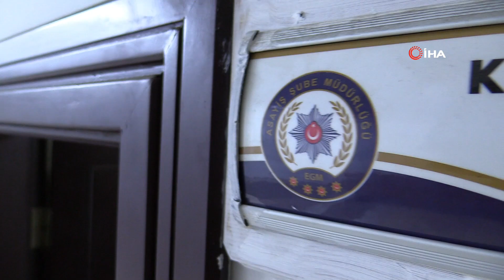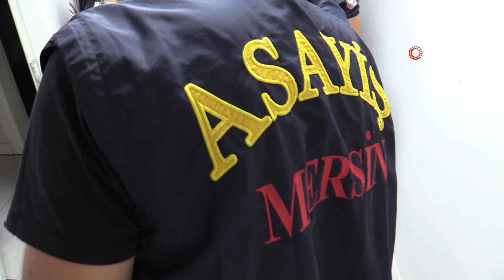Mersin'de konaklama tesisleri denetlendi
Mersin'de polisin düzenlediği denetimlerde, yükümlülüklerini yerine getirmeyen 8 işletmeye 76 bin 248 lira idari para cezası kesildi.
İl Emniyet Müdürlüğünden yapılan açıklamaya göre, Asayiş Şube Müdürlüğü koordinesinde 34 ekip 106 personelimizin katılımıyla il merkezinde bulunan 117 konaklama tesisi denetlendi.
Yapılan denetimlerde, bir konaklama tesisine 'anlık veri göndermemek' suçundan 47 bin 303 TL, 7 konaklama tesisine ise 'çalışan kimlik bildirimi yapmamak' suçundan 28 bin 945 TL olmak üzere toplam 76 bin 248 TL idari para cezası uygulandı.
Halkın huzur ve güvenliği için denetimlerin devam edeceği bildirildi.